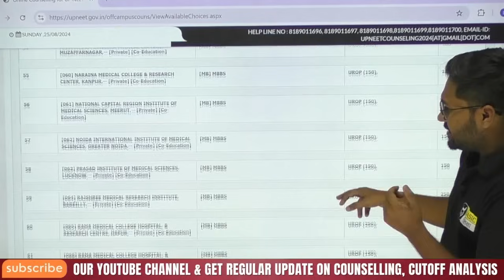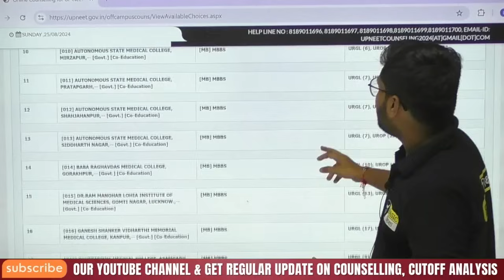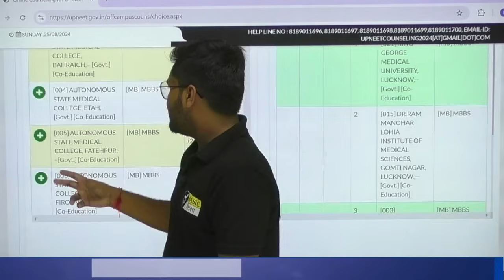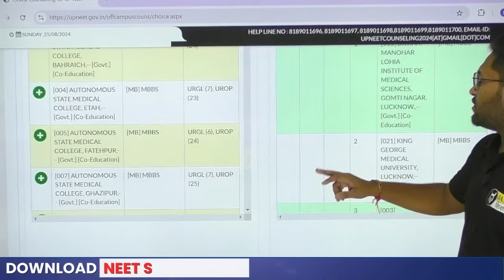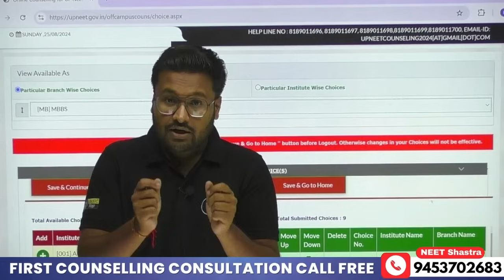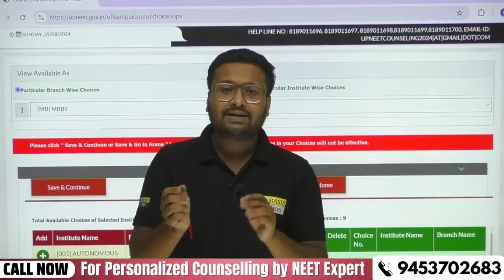UP NEET Choice Filling कैसे करें ? | NEET UP Choice Filling Step by Step | UP NEET Counselling 2024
📢 Join Our Telegram Channel for Cutoff, College Analysis & Regular NEET Updates